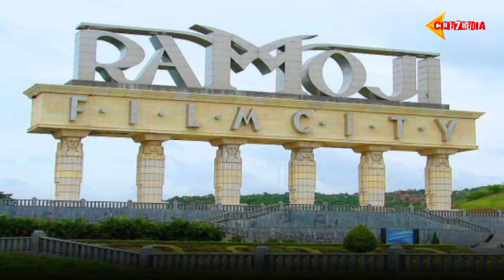Mahesh Babu Business Man movie facts..